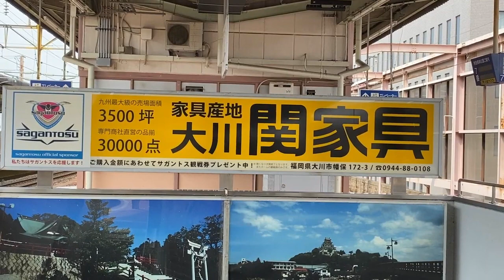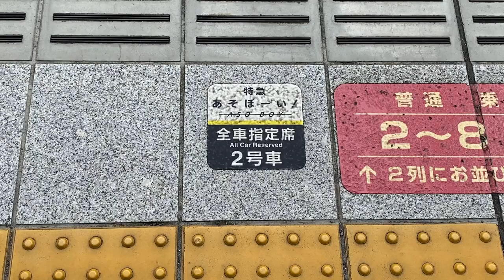佐賀駅 ＪＲ九州 長崎本線 ２０２０年８月２３日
佐賀駅（さがえき）は佐賀県佐賀市駅前中央一丁目にあるＪＲ九州・長崎本線の駅です。
駅番号はＪＨ０８。
佐賀県の県庁所在地・佐賀市の代表駅で、特急列車を含む全列車が停車しています。

佐賀駅は路線名称上としては長崎本線の単独駅ですが、長崎本線の久保田駅を起点とする唐津線の列車がすべて当駅まで乗り入れていて、長崎本線と唐津線の接続駅としての機能も持っています。
１９８７年（昭和６２年）までは佐賀駅を起点とする佐賀線が乗り入れていました。
２０２２年（令和４年）秋に予定している西九州新幹線の開業や２０２４年（令和６年）の国民スポーツ大会・全国障害者スポーツ大会開催に向けて、佐賀駅の南口と北口では整備事業が進んでいます。

１８９１年（明治２４年）８月２０日、九州鉄道の駅として開業しています。
１９３５年（昭和１０年）５月、佐賀線が筑後大川駅まで開通し全通。
１９７６年（昭和５１年）２月、高架化工事完成により約１００メートル北側に移転しました、車扱貨物の取扱を廃止、現在は鍋島駅に移管しています。九州の駅の中では高架駅になったのは、かなりはやい時期ではなかったのでしょうか。
１９８７年（昭和６２年）３月、佐賀線が全線廃止。

島式ホーム２面４線を有する高架駅で高架下に駅舎・コンコースがあります。
なお、駅を真上から俯瞰した場合、駅の高架形状が北側が直線的であるのに対し、南側が曲線的であるのは将来的には北側に沿って新幹線駅の併設と新幹線高架線を考慮した名残であるそうです。（西九州新幹線の新鳥栖駅～武雄温泉駅の間の整備方式に関してはまだ決定していません。）
また、１番のりばの鳥栖方には切り込み線がありますが、これは佐賀線の列車が発着していた名残で、一部であるが佐賀線の高架も残っています。

２０１９年度（令和元年度）の１日平均乗車人員は１２３４８人です。
ＪＲ九州の駅としては１１位で、長崎本線の駅、および佐賀県内の駅の中では最も多い利用者数となっています。
佐賀市の中心市街地の北寄りに位置しています。（佐賀県庁・佐賀城・佐嘉神社などは南へ２キロほど離れたところに位置している。）